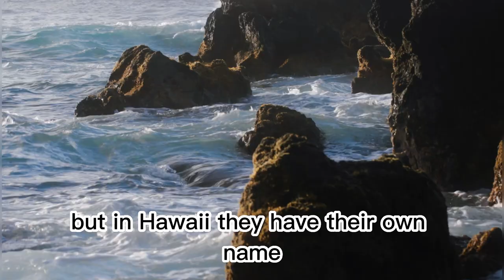Why is the Strongest Biological Material on Earth belong to a Snail?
op Numerical Guide to the Strongest Biological Material on Earth

How to Determine Why the Strongest Biological Material on Earth Belongs to Snails

The Incredible Strength of Snails: A Comprehensive Guide

How to Determine the Strength of the Strongest Biological Material on Earth

How to Uncover the Origin of the Strongest Biological Material on Earth
Questions

Why is the Strongest Biological Material on Earth Belong to Snails?

Where Does the Strongest Biological Material on Earth Come From?

How Does the Strongest Biological Material on Earth Belong to a Snail?

Who Discovered the Strongest Biological Material on Earth?

When Did the Strongest Biological Material on Earth Come From Snails?
Listicles

Top 10 Reasons Why the Strongest Biological Material on Earth Belongs to Snails

10 Tips for Figuring Out Why the Strongest Biological Material on Earth Belongs to Snails

Top 10 Facts About the Strongest Biological Material on Earth belonging to Snails

Uncovering the Top N Reasons Why the Strongest Biological Material on Earth Belongs to Snail

10 Tips for Uncovering the Strength of the Earth's Strongest Biological Material
Others

Why is the Strongest Biological Material on Earth Belong to a Snail? A Closer Look

The Incredible Impact of the Strongest Biological Material on Earth

Why is the Strongest Biological Material on Earth Belong to a Snail? Uncovering the Answer

Why is the Strongest Biological Material on Earth Belong to a Snail? An In-Depth Look

Uncovering the Mystery of the Strongest Biological Material on Earth